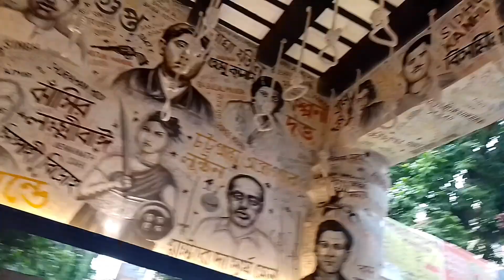Durga Puja Parikrama 2022 | Ekdalia Evergreen | Singhi Park | Tridhara | Hindustan Club